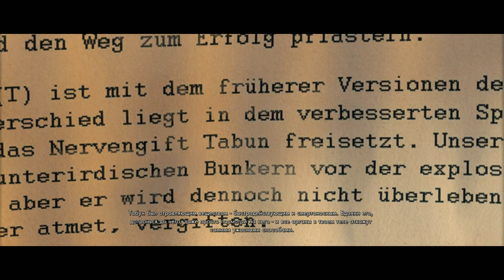Sniper Elite V2 Remastered ➤ #8 КП в Карлсхосте